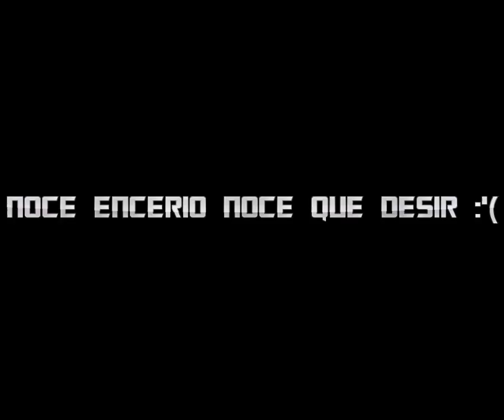Especial 15 subs By RolexGamerHD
GRACIAS X TODO AMIGOS :3